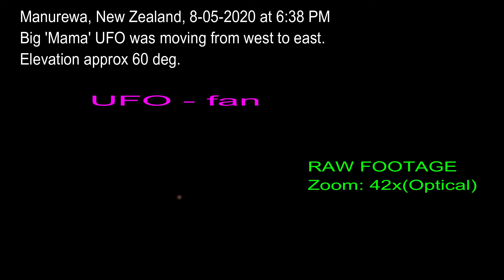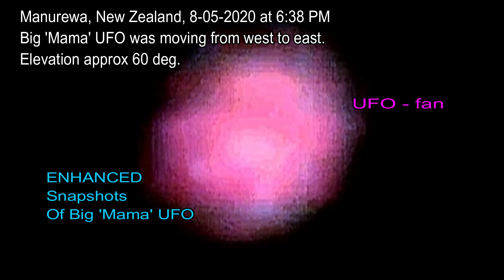UFO - The big 'Mama' UFO of Manurewa, New Zealand recorded on 8-05-2020 at 6:38 PM.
EPISODE: 0052

This is an authentic UFO video recorded by me.
I DO NOT POST FAKE VIDEOS. Thank you.
This was the biggest and frequent big 'Mama' visitor UFO I have ever seen in our Manurewa  sky. I have seen and recorded it at least 5 times(lost count!!). Big Mama is now the 2nd biggest because on this evening I saw a bigger UFO very briefly in the eastern sky at 5:57 PM which could easily be twice the size of big 'Mama'! I managed to capture this biggest UFO for only a few seconds. Only I can appreciate the video because it's just a big bright light like a half moon and I saw it with my own eyes. For most of you, seeing it will be like looking at a street lamp, a bright light. Hopefully, it will return and I can capture a more meaningful video to share with you.
Anyway, please enjoy the big 'Mama' UFO!! Take care.